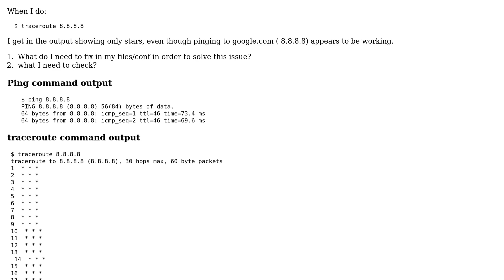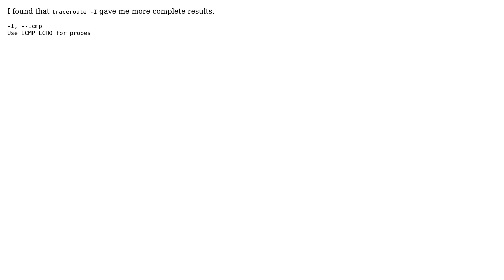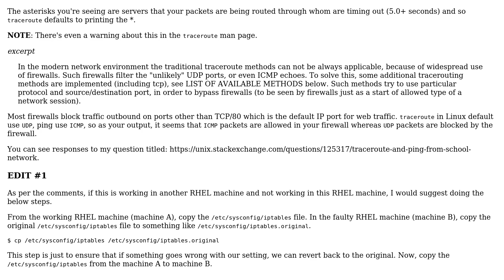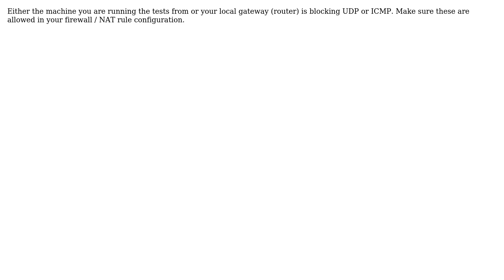Unix & Linux: traceroute gives only stars + how to fix (3 Solutions!!)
With thanks & praise to God, and with thanks to the many people who have made this project possible! You are responsible for your own actions.